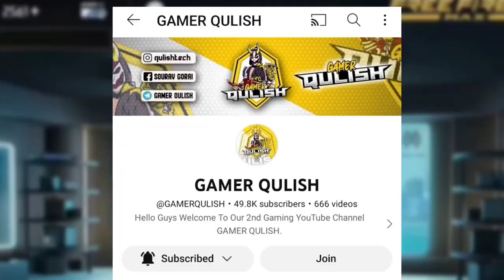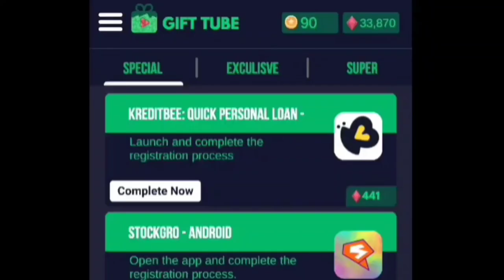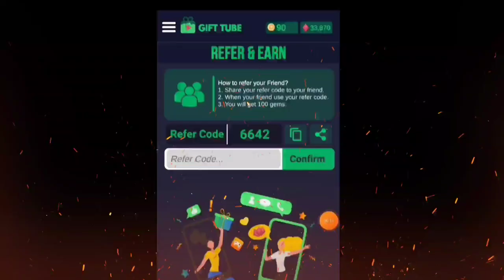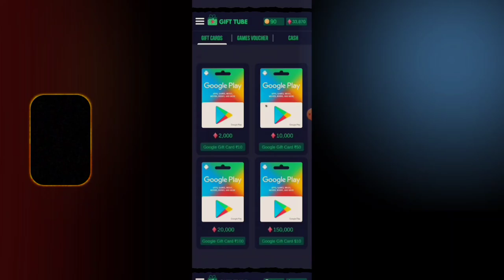100% FREE Google play REDEEM CODE, google play gift card, How to get free redeem code for play store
I provide and explain about 100% FREE Google play REDEEM CODE, google play gift card, How to get free redeem code for play store

Recommended Videos